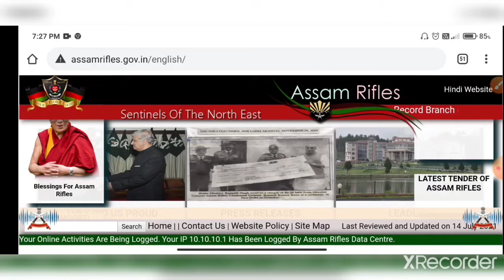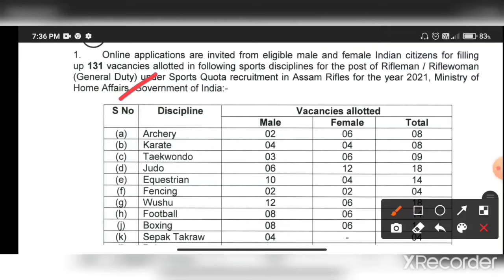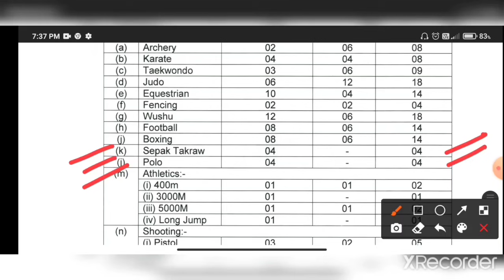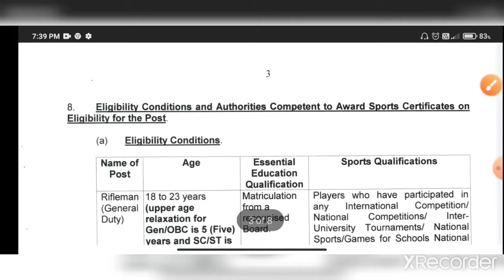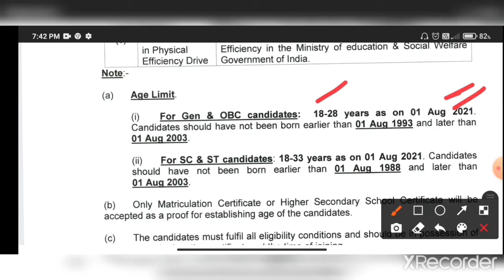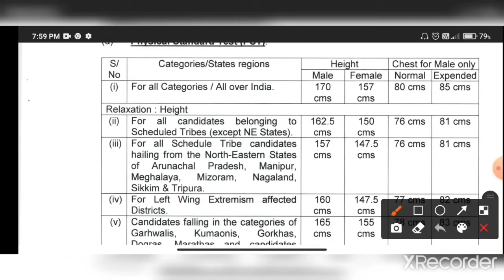আসাম রাইফেলে মাধ্যমিক পাশে স্পোর্টসম্যান বিভাগে রইফেলম্যান নিয়োগের বিজ্ঞপ্তি 💥Assam Rifles new Jobs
Assam Rifles new rifleman GD Recruitment Notice 2021